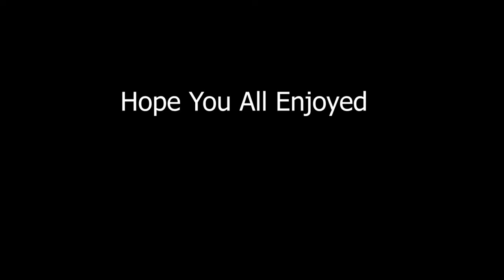I HATE THIS GAME!!!!!!!